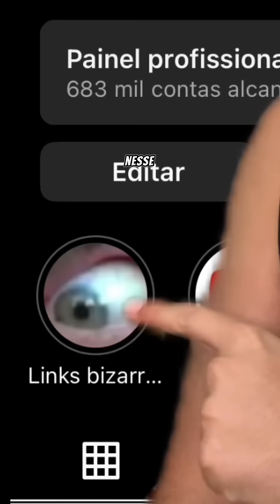sugado pela turbina do avião